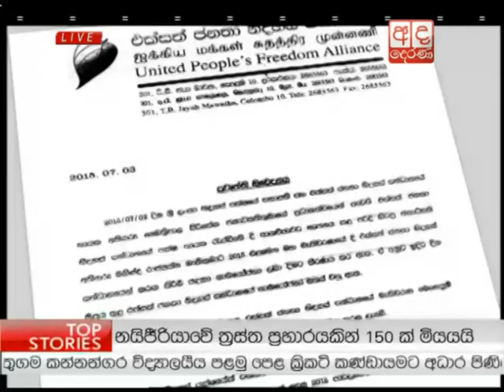Ada Derana Prime Time News Bulletin 08.00 pm - 2015.07.03